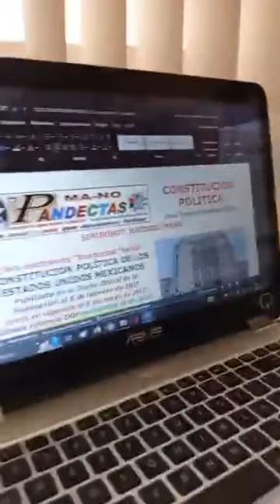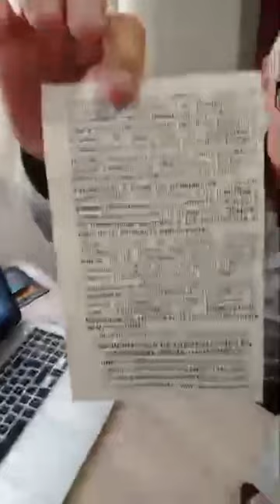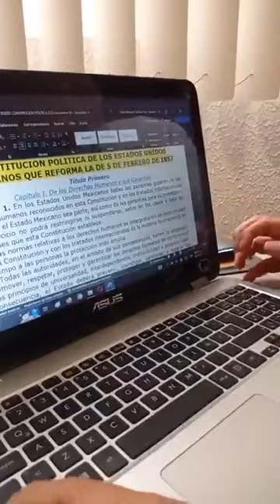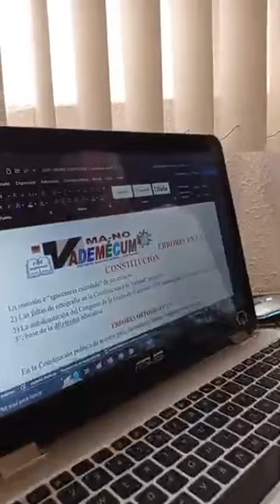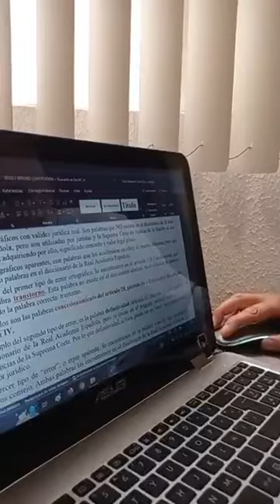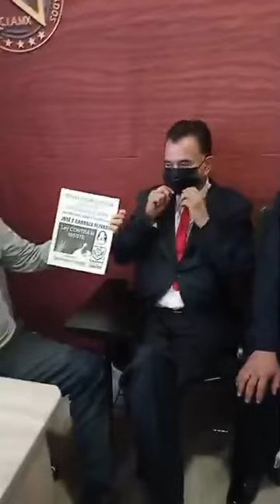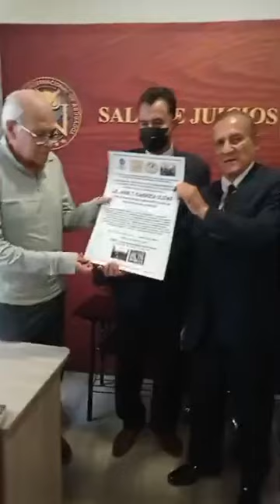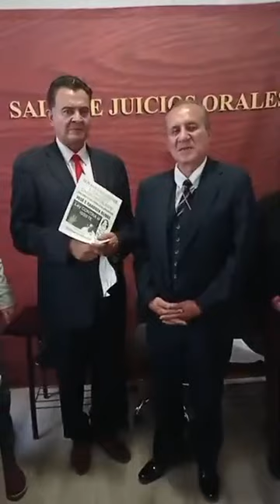COMPART. ENTREVISTA A JOSE CARDOZA- SOBRE TEMAS CONSTITUCIONALES AMPAROS VS LEY DEL ISSSTE VS UMAS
J. CARDOZA CONTINUAC. PDTO. VS UMAS: DEFENSA DE SEGURIDAD SOCIAL, EXITO EN AMPAROS VS LEY DEL ISSSTE 2007, CONTIN. VS UMAS INVIT. A PROGRAMA DE AMPARO: FORO PERMANENTE DE LOS GRANDES TEMAS Y LA CIUDADANIA, PARA TOD@S: VIA ZOOM Y PRESENCIAL, REG. y SOLICITA link o Código de Acceso A Cels.  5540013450, 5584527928, y 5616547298, "TECNICA Y PRACTICA DEL AMPARO: CASOS CONCRETOS Y GANADOS" "CLAVES PARA EXITO EN LITIGIO", DEFENSA DERECHOS-PROBLEMATICAS LEGALES VIA TELEFONICA, ZOOM y PRESENCIAL, Conferencias: "EL PODER REAL ACTUAL," "TEMAS SELECTOS Y CASOS CONCRETOS Y GANADOS CON RELEVANCIA NAL.". A CARGO de ROMAN DIAZ VAZQUEZ Premio Nal. de Abogacía 1990, Dr. HC., Ha impartido Infinidad de Conferencias y Catedras Universitarias, TEMATICAS Y PROBLEMATICAS NACIONALES Proponer a quien otorgamos el RECONOC.-DISTINTIVO, NOMBRAMIENTO EN LA PROMOTORIA DE LOS PRINCIPIOS, VALORES Y VIRTUDES HUMANAS, CONSTITUCIONALIDAD, LEGALIDAD, ESTUDIANTES DE DERECHO, ABOGAD@S, + iNF. a CORREOS: Y les invit. a: Confer. ver videos relacionados A. B. C. invit. a INSCRIBIRTE A ACADEMIAdeAMPAROdelaORGANIZACION MUNDIALdeABOGADOS,
2.- ORIENTAC. aLA GENTE EN CUALQUIER PROBLEMAT. en AMPARO-DERECHOS con COORD. GRAL. del CONSEJO NAL. de ORGANIZACIONES, entre otras org. también VER VIDEOS CUYOS LINKS O LIGAS VIENEN POSTERIORMENTE REPRESENTAR PROGRAM. 3.- TALLER VIDEOGRAFICO DE AMPARO: ver: A. reconoc a AMLO COCIO POR 4T B. B C. D. E.- Pra. a Interesad@s estudiantes y egresados de Derecho,
F.- Ver video RECORD sobre AMPARO y este G. A quien TENGA INTERES EN SER COORDINADOR EN SU COMUNIDAD DE ESTE PROGRAMA Y PARLAMENTO O EXPONER ALGUN TEMA en PROGRAMA-TALLER-DIPLOMADO DE AMPARO CONSTITUCION DERECHOS FUNDAMENTALES O HUMANOS Y PARLAMENTO SOCIAL NACIONAL PLURAL, INVITANDOLES A PARTICIPAR RECIBIR FORO PLURAL PERMANENTE: GRANDES TEMAS y RECONOC- A CIUDADAN@S, POR EXISTENCIA 2022, PERSONAJES REGIONALES, NACIONALES Y MUNDIALES VIA PRESENCIAL en CDMX, correos. y ver, video: DEDICADO A JESUS CRISTO COMO GRAN PERSONAJE UNIVERSAL A. C.
TAMBIEN INVIT. A LA CIUDADANIA A CONOCER EL PROGR. "SI NO TIENES QUIEN TE AMPARE NI TE ESCUCHE VEN CON NOS."  1.- CONTRA UMAS y JORNADAS CONSTITUCIONALISTASyDE AMPARO "FORO PERM. GRANDES TEMAS Y PERSONAJES NALES.Y MUNDIALES"del PARLAMENTO CONSTITUCIONALISTA- COMPART. MENSAJE IMPACTANTE A LA HUMANIDAD ABIGAIL,ADELA, MARIO, SOCORRO, ROMAnDIAZVAZ, Ver también: A COLOSIO, OTERO, CRISTO, y este 2.- Amig@: en estos tiempos difíciles por COVID 19, gracias por compart. PRA.
DAR CLIK en este Video 1.- EN ESTE FORO TENEMOS COMO ANTECESORES DE RECONOCIMIENTO AL DR. IGNACIO BURGOA, MARIANO OTERO, JUAREZ, DELFINA GOMEZ, OSCAR JUAREZ CARDENAS, AMLO, JESUS CRISTO ENTRE OTROS vean el video sig. 2. 4.- VA ESTE TALLER DE AMPARO y env. invit. a CONFERENCIA MAGISTRAL SOBRE "UTILIDAD DE LA CONSTITUCION, NUEVO AMPARO DE LOS DERECHOS FUNDAMENTALES" Y"TALLER-DIPL. DE TECNICA Y PRACTICA DE AMPARO: CASOS CONCRETOS Y GANADOS" con opción a recibir credencial, reconoc. membresía, orientación en PROBLEMATICAS LEGALES Y AMPAROS correo , 3.- FIRMA DEMANDA MEJOR SERVICIO DE TRANSPORTE: METRO, TREN LIGERO, METROBUS, SEGURIDAD, SERVICIOS PUBLICOS ETC.4.- CONSECUENCIAS DEL USO EXCESIVO E IRRACIONAL DEL CELULAR, AUDIFONOS 5.- TECNICA Y PRACTICA DE AMPARO: CASOS CONCRETOS Y GANADOS. gn, 4.- Video de mas de CIENTO DIECISEIS MIL VISITAS 5.- En Cámara de Diputados ROMAN DIAZ VAZQUEZ 6.- ACADEMIA MUNDIAL DE AMPARO EN EL SENADO DE LA REPUBLICA 7.
INVIT. A PARTICIPAR EN PARLAMENTO CONSTITUCIONALISTA 8.- DESDE LA FACULTAD DE DERECHO DE LA UNAM 8.- EN L
A EMBAJADA DE ESTADOS UNIDOS VS TRUMP. 9 SOBRE AMLO 10.- SI LUCHAS TRIUNFAS entre otros videos